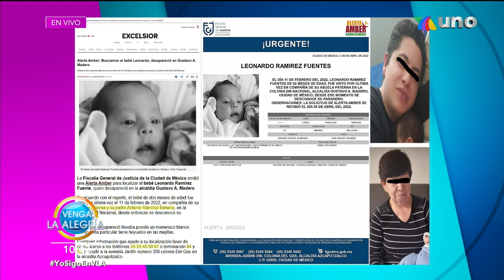Te explicamos qué es la violencia vicaria y cómo proceder ante ella. | Venga La Alegría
Una especialista en el tema, y víctima a la vez, nos explica de qué se trata la violencia vicaria, cómo evitarla y cómo actuar si la sufres.